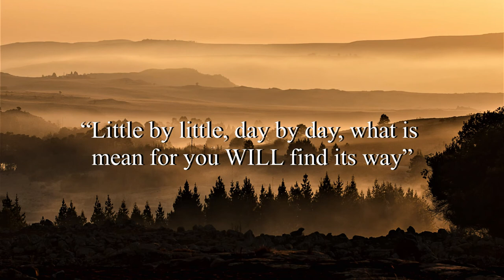Wood - Dan Henig (No Copyright Music)